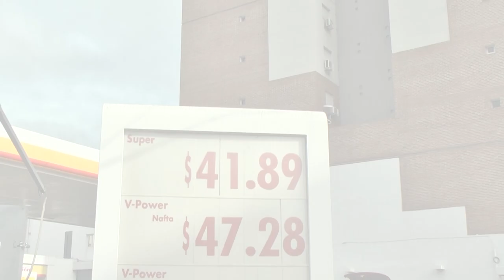Primer aumento del año en el precio de los combustibles